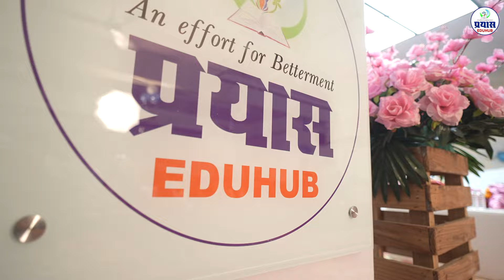प्रयास जयपुर P-4 कैंपस का उद्घाटन | UDH मंत्री झाबर सिंह खर्रा व CLC Founder श्री श्रवण चौधरी के साथ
प्रयास जयपुर सेंटर के चौथे (P-4) नए कैंपस का UDH मंत्री श्री झाबर सिंह खर्रा एवं CLC Founder श्री श्रवण चौधरी द्वारा भव्य शुभारम्भ एवं कैरियर गाइडेंस सेमिनार की झलकियां
Test Series के Registration करने के लिए आप हमारी 👉 Official पर Visit कर सकते है